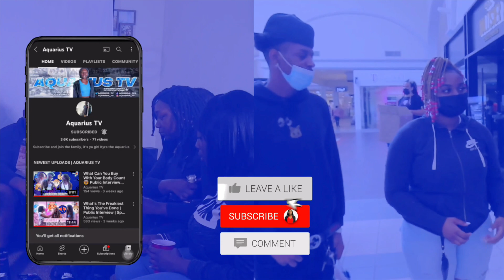I PUT 2 FREAKS ON A BLIND DATE (SOMETHING HAPPENED)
If you enjoyed it give this video a BIG THUMBS UP!

MORE BANGERS OTW 🔥 *Turn on Post Notifications for updates*

Join me on the road to 10K Supporters

OUTRO SONG BY : mgrmontil